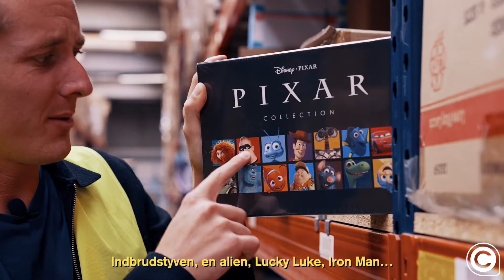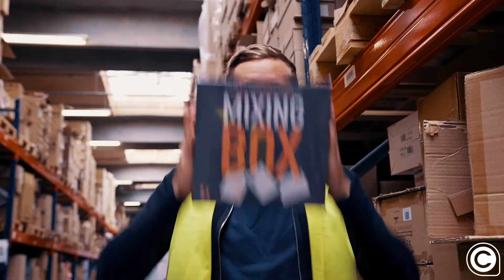Lagersalg 2021 på Coolshop 🚚📦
Det er mandag, det er lagersalg, og Lars er ustyrlig! Vi har smidt over 1.500 produkter på tilbud i vores GIGANTISKE outletdrøm: Der er både legetøj, skønhedsprodukter, spil, elektronik og meget mere 🤩

Du får også fri fragt og 1-2 dages levering (hverdage) 🚚📦